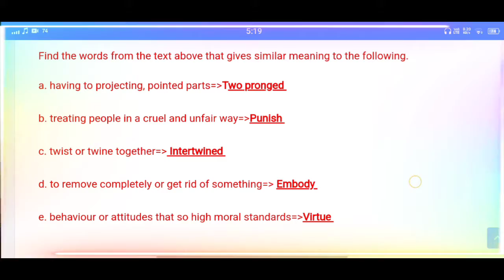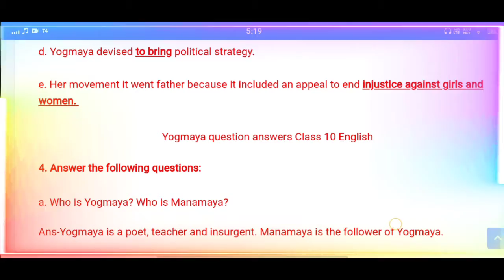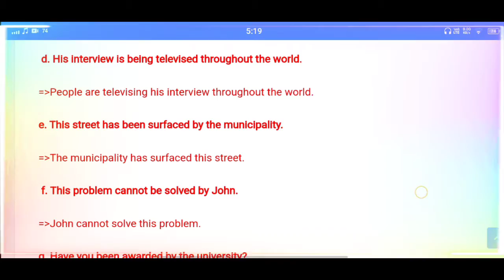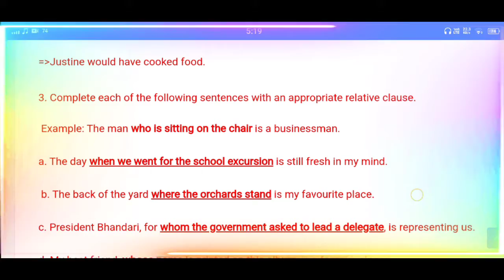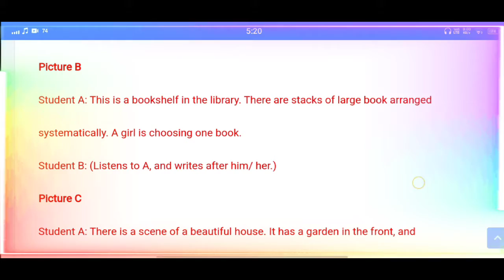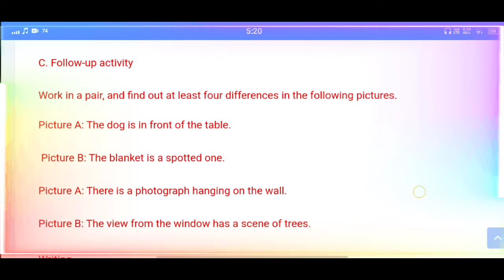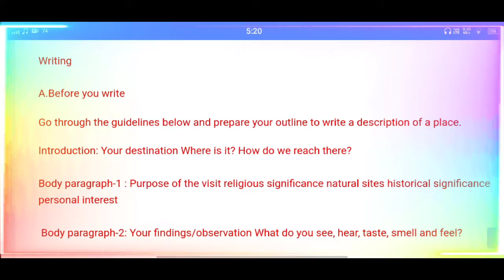class 10 english chapter 10 exercise| class 10 english unit 10 exercise